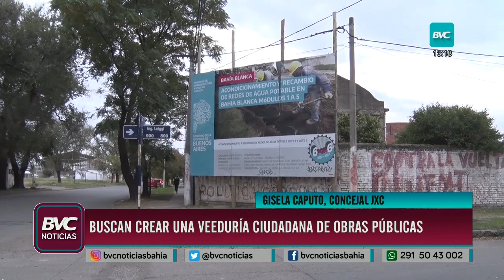Buscan crear una veeduría ciudadana de obras públicas